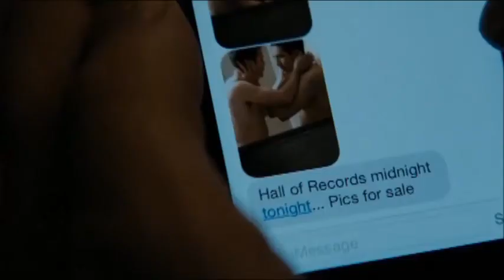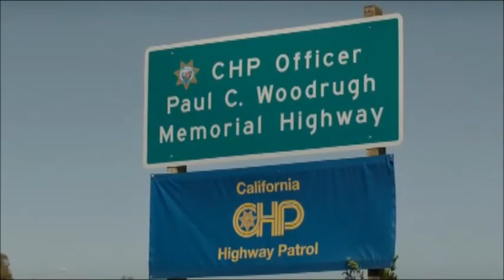True Detective -Paul Woodrugh tribute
This is my second fan made video from footage from true detective season 2  and music  from Gustavo Santaolalla - all gone (extended version )